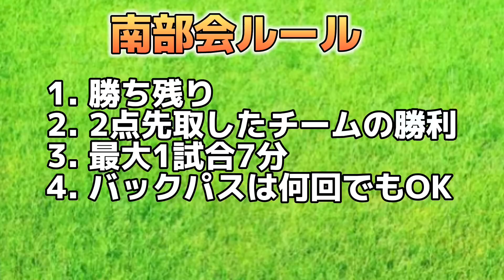【フットサル】「超激戦南部会フットサル」現フットサル日本代表堤優太選手参戦、元聖和学園エースしゅんぜいも参戦 2023年4月29日後編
南部会とは
2018年より、東京都町田駅のカトルゼ14フットサル場の激戦個人フットサルに参加者で余裕のあるプレイヤーに声を掛け月に1回程度のレンタルコートを開催。
競技フットサル経験者が少ないこともあり、サッカースタイルのフットサルを展開中。次第にメンバーがサッカーエリート達を呼ぶようになり、元海外プロサッカー選手、元サッカー世代別代表、Ｆリーガー、フットサル関東らが所属し、現在のメンバー構成となる。最近では、月2回開催で、ゲストプレイヤーの参戦が定着しつつある。紹介型個人フットサルの形を取っています。

南部会の平均年齢25歳